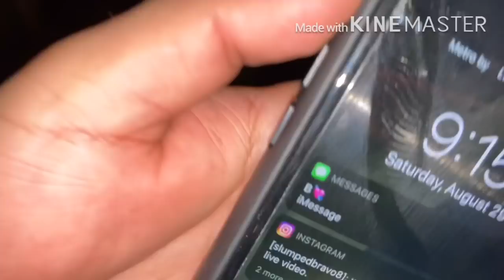Project X Real Life Party (Tony Loya Pulls up)